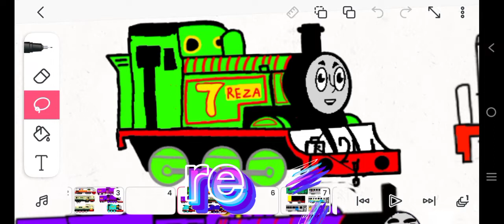nama karakter animasi reza part 2